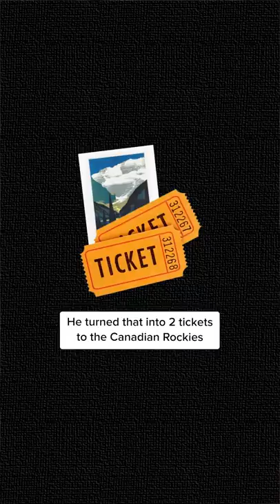He Traded A Paperclip FOR A HOUSE 🤯